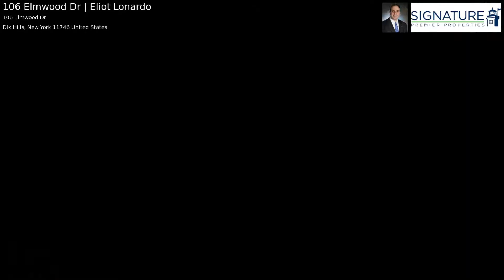106 Elmwood Dr | Eliot Lonardo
Welcome Home To The Majestic Brick 4000 + Sq Ft Colonial Located In The Prestigious Country Pointe Gated Community. Home Offers 4 Br + Mstr En Suite, 2.5 Additional Bathrooms, Grand 2 Story Entry, Formal Lr, Formal Dining Room, Family Room W. Fpl, Eik W/ Top Of Line Appli, Full Finished Basement, 3 Car Garage, Gas Heat / Cooking. Entertainers Delight W/ Backyard Oasis, In Ground Gunite Pool W/ Hot Tub, Outdoor Kitchen, And More! Hhh Sd#5! Near All Major Hwys, Lirr. Hoa Fees $770 A Month.